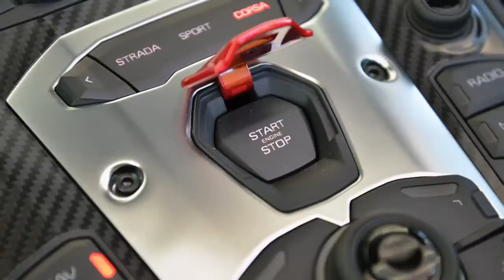Rent Lamborghini Aventador Las Vegas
Rent Lamborghini Aventador

car hire miami airport,
cost to rent a lamborghini,
exotic car rental miami,
exotic car rentals miami,
how much does it cost to rent a lamborghini,
how much is it to rent a lamborghini,
how much to rent a lamborghini,
how much to rent a lamborghini for a day,
how much to rent a lamborghini in miami,
lamborghini for sale,
lamborghini for sale miami,
lamborghini miami,
lamborghini of miami,
lamborghini rental miami,
luxury car rental,
luxury car rental miami,
luxury car rentals miami
miami exotic car rental
miami luxury car rental
miami luxury car rentals
rent a car miami airport
rent a lamborghini
rent a lamborghini aventador
rent a lamborghini for a day
rent a lamborghini for prom
rent a lamborghini in miami
rent a lamborghini miami
rent lamborghini aventador
renting a lamborghini
renting lamborghini